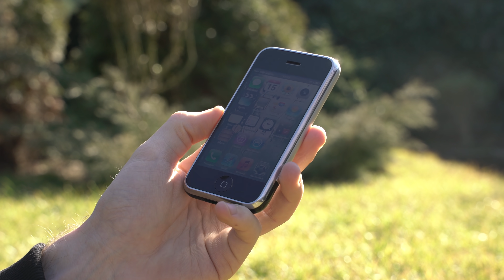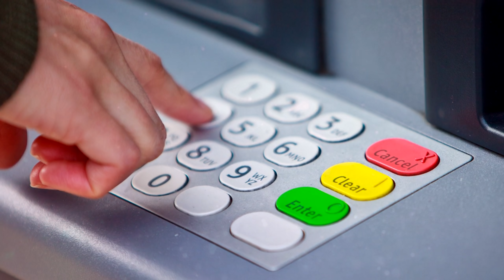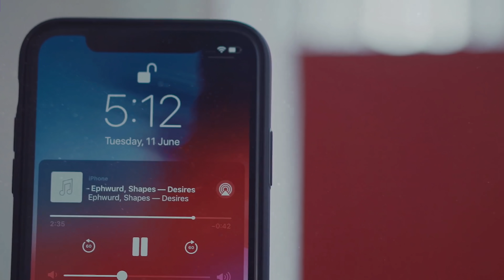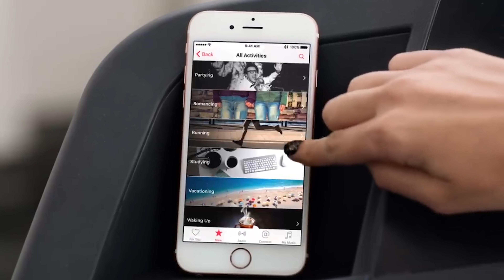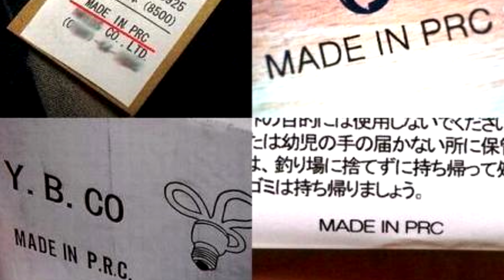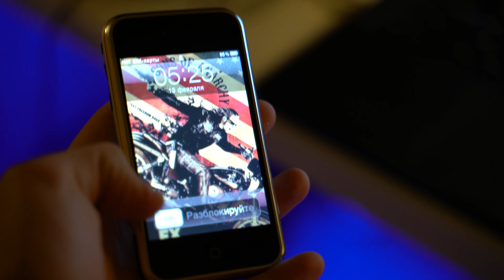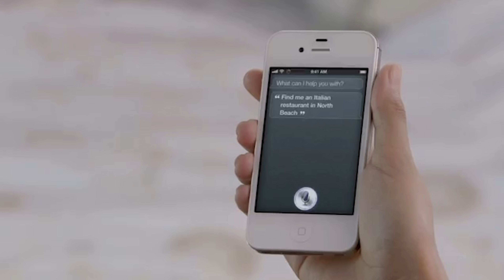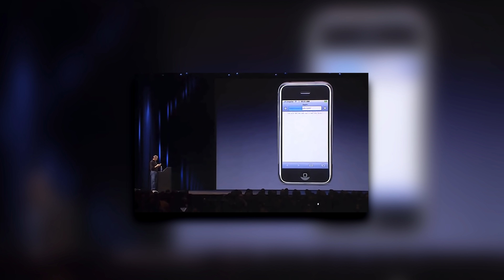КАК iPhone ПОМЕНЯЛ МИР